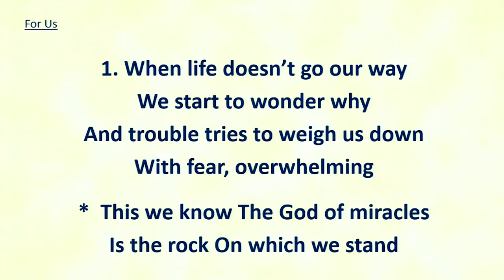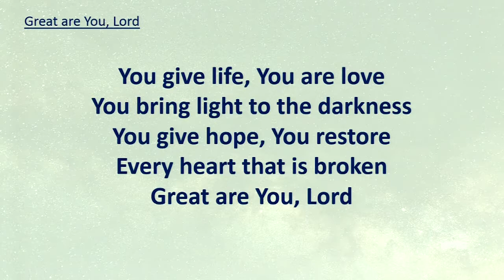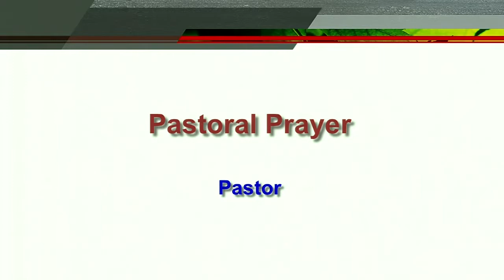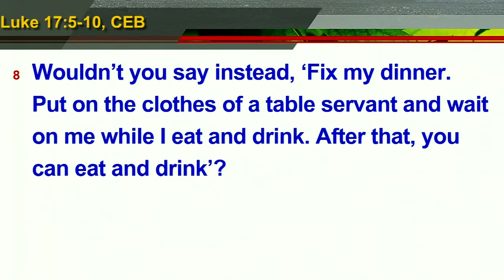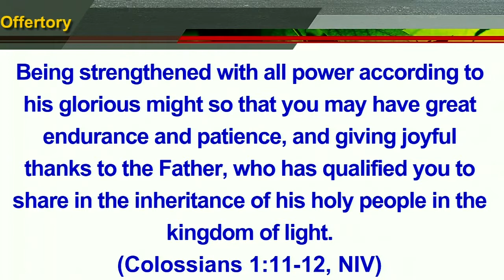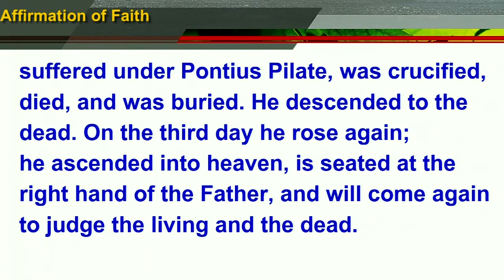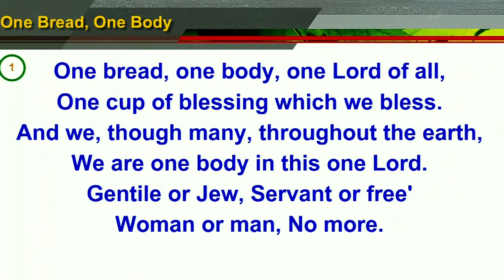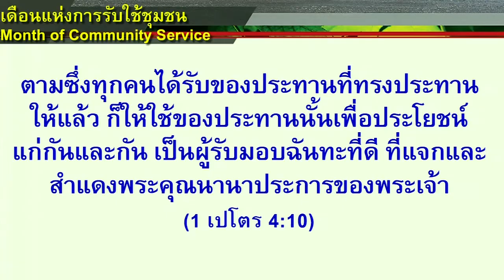English Service 2019-10-06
Notice Who Has a Name
Luke 16:19-31
By Rev. Anne E. Gregory
Wattana Church